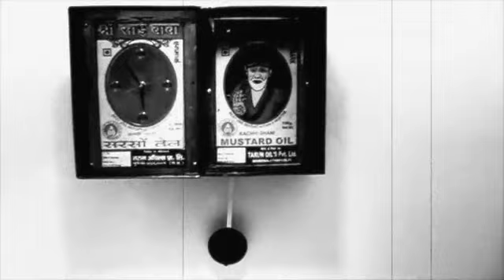chopin excerpts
Here are a few from my Chopin Series.